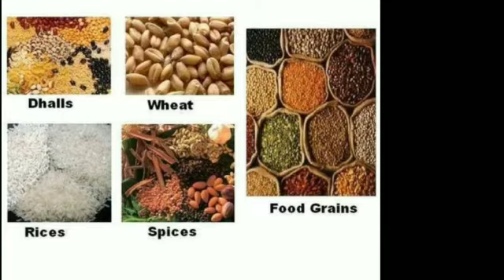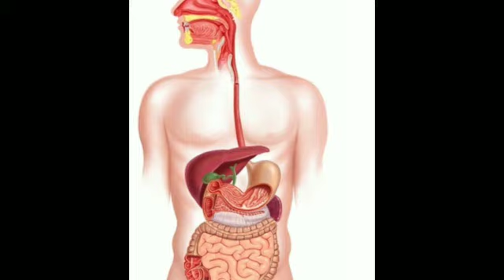உணவே மருந்து / Improvement in Idly Softness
In this video, we have described how to make idly softer and tastier. Please have a look and hand down your comments.

இந்த வீடியோவில், நாம் மென்மையாகவும் மென்மையாகவும் எப்படி செய்வது என்பதை விவரித்துள்ளோம். தயவு செய்து உங்கள் கருத்துக்களைக் கீழே தரவும்